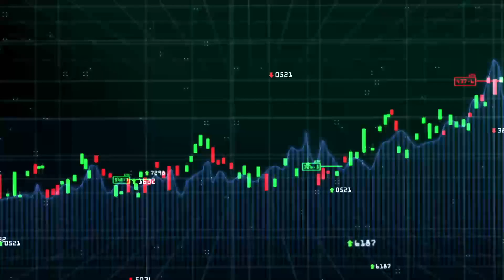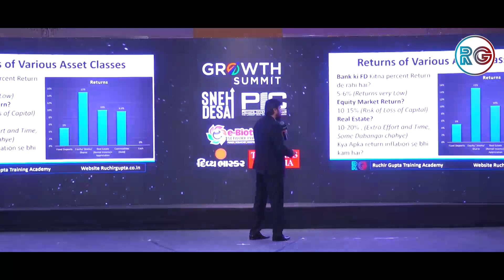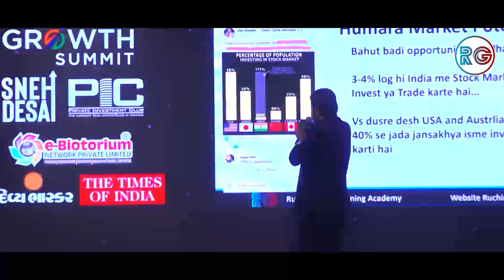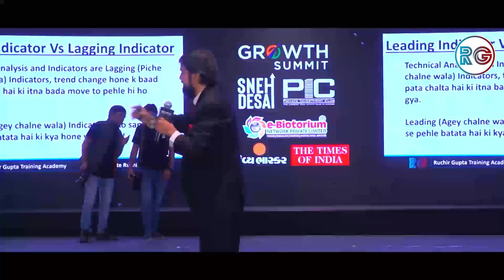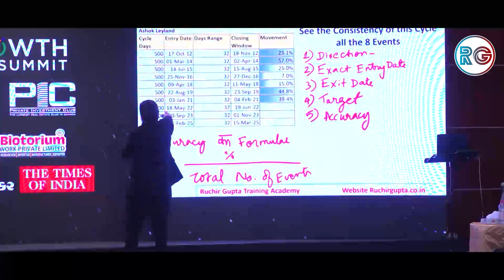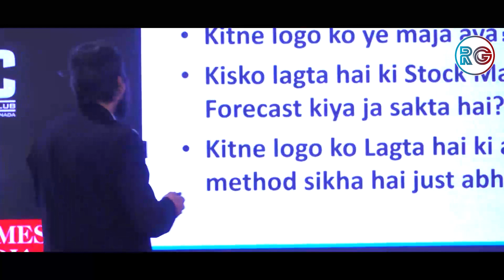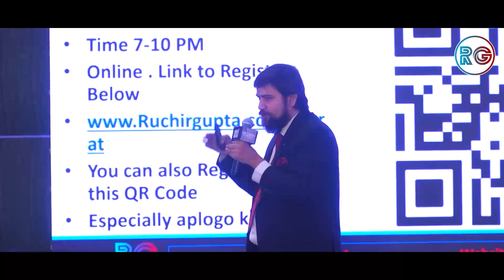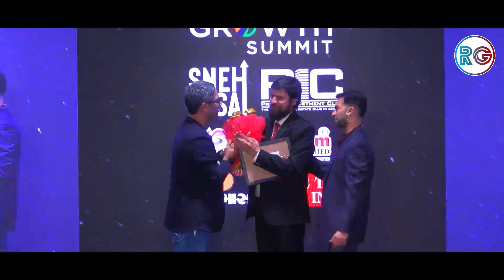Growth Summit India Ft. Ruchir Gupta | Unstoppable Growth India's Path to a Brighter Future.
Contribution is the first step towards advancing in the path of success, and it was precisely what happened at the Growth Summit India event organized by Sneh Desai in our beloved city of Surat.

In this video, you will learn how Ruchir Gupta showcased their expertise in stock trading, increased profits through investments, and ensured the safety of their financial future. This video is loaded with valuable insights, providing you with the opportunity to enhance your skills in stock trading.

Don't miss this unique video and learn how to excel in stock trading!

📌 Key Topics:
Stock Trading Methodology
Market Analysis Techniques
Risk Management Strategies
Trading Psychology Insights
Join us for an enriching and enlightening experience at Growth Summit India 2023.
Join us for an exclusive webinar this Sunday on 'How to Forecast Multiple Stocks for Huge Returns.'